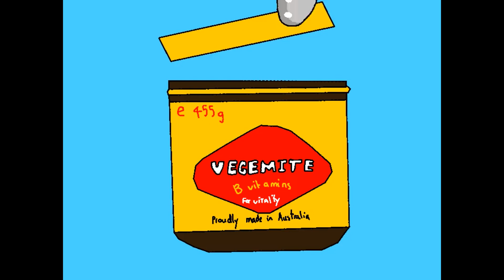If The Avengers were in Australia| Part 2